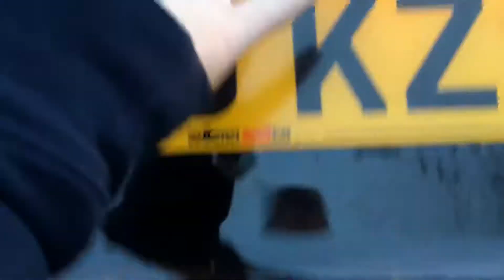Mitsubushi WR19KZS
Mitsubushi